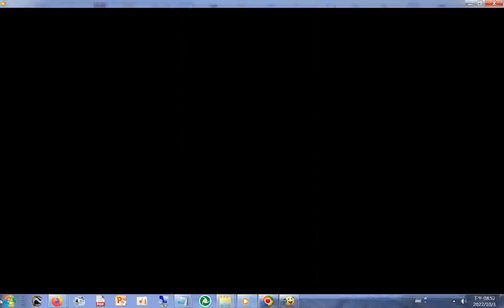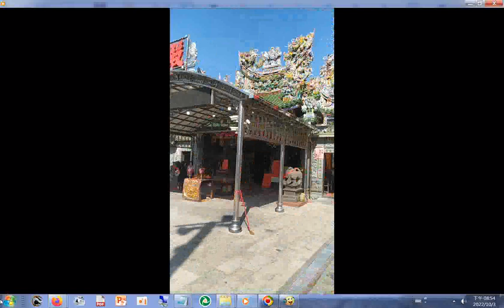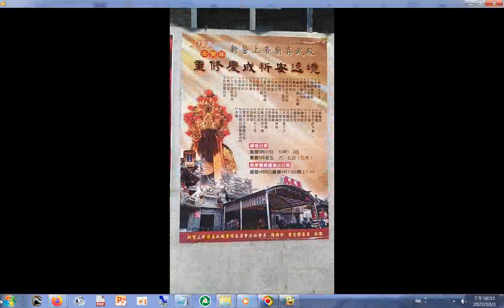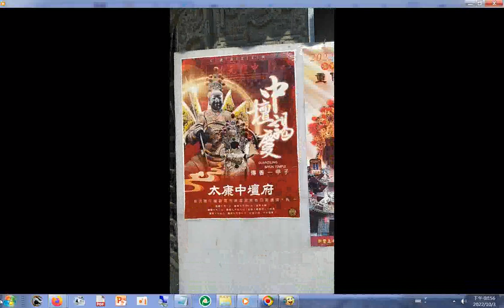神將七爺、八爺 20221001新營#真武殿 三天遶境活動第2天直播之後補錄部分